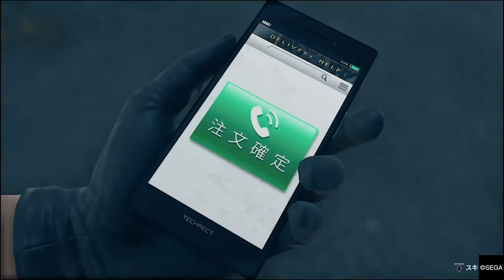Yakuza 7 - Like a Dragon - Gameplay Test der Demo (PS4)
Die neue Demo ist da! Wir nehmen diese unter die Lupe und zeigen euch in diesem Gameplay Review was sich bei Yakuza (Ryu Ga Gotoku) alles getan hat. Neues Kampfsystem, neuer Protagonist Ichiban Kasuga (nachdem Kiryu Kazuma abgedankt hat) und  neue Story rund um die Yakuza Klans in Tokio.

►Yakuza 6 - The Song of Life bei Amazon kaufen
►PS4 und Zubehör bei Amazon